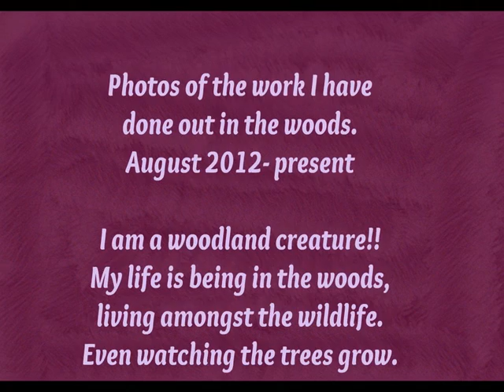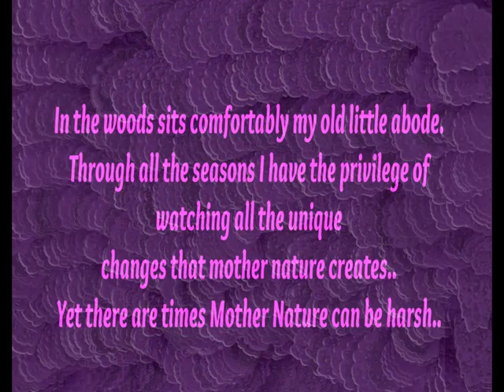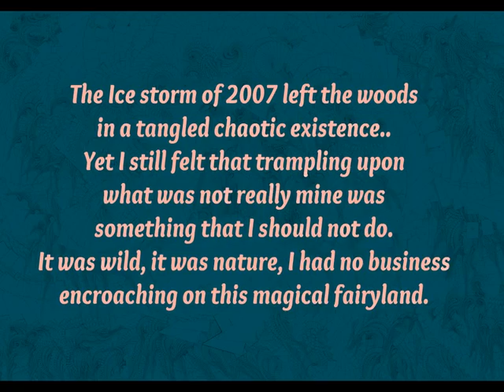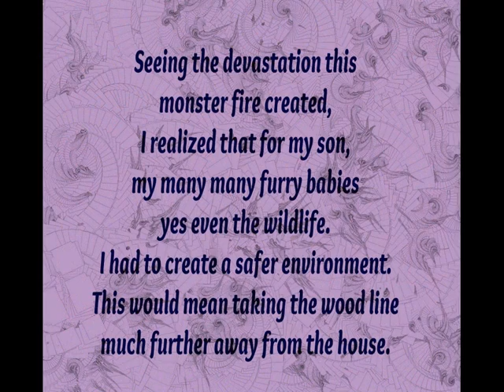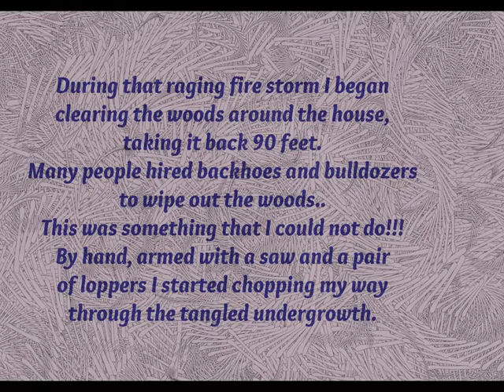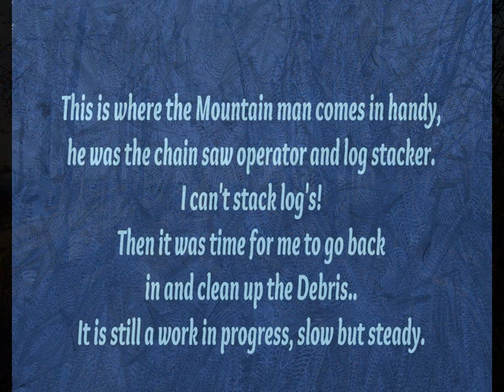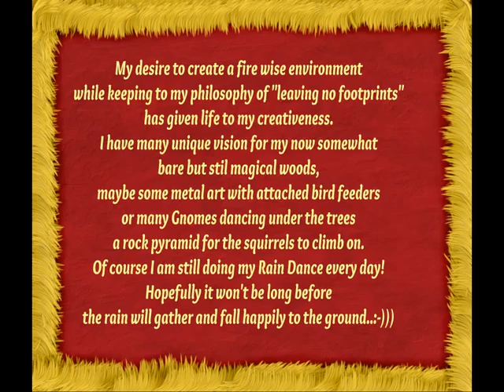Fire Wise Magical woodlands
A big Thank you goes out to Tres Tristes Tangos for use of this song "Planta Baja",

This is a photo video of my journey into creating a Fire Wise woodland environment
around my home while trying to keep within my philosophy of "leaving no human footprints" in the woods

Photos of the work I have
done out in the woods.
August 2012- present
I am a woodland creature!!
My life is being in the woods,
living amongst the wildlife.
Even watching the trees grow.

In the woods sits comfortably my old little abode.
Through all the seasons I have the privilege of
watching all the unique
changes that mother nature creates..
Yet there are times Mother Nature can be harsh..

Spring 2012..
Even with the heat and lack of rain from 2011,
my Bird/Butterfly garden has sprouted life.
The woods behind the garden
is green and ever so lush..
It was my magical fairy land.
Yet very little rain throughout the
spring and early summer took its toll..

The Ice storm of 2007 left the woods
in a tangled chaotic existence..
Yet I still felt that trampling upon
what was not really mine was
something that I should not do.
It was wild, it was nature, I had no business
encroaching on this magical fairyland.

August 1st 2012 changed everything.
A fire storm came blazing through Creek county.
burning over 58,000 acres (90 square miles)
and destroyed over 380 homes.
My magical woods and small old house were spared.
I was one of the lucky ones!

Seeing the devastation this
monster fire created,
I realized that for my son,
my many many furry babies
yes even the wildlife
I had to create a safer environment.
This would mean pushing the wood line
back away from the house.

During that raging fire storm I began
clearing the woods around the house,
taking it back 90 feet.
Many people hired backhoes and bulldozers
to come in and wipe out the woods..
This was something that I could not do!!!
By hand, armed with a saw and a pair
of loppers I started chopping my way
through the tangled undergrowth.

Clearing the way then moving on to the
massive trees and limbs that had found
there death on the floor of the woods..
After plies and plies of rotted wood,
vines and bushes I then
began to assess each tree.
Not being a tree doctor I had to work
only with visual and instinct,
dead trees were the first trees marked,
then it was the extremely
crooked and any ill-looking tree,
or if they had to much top damage.

This is where the Mountain man comes in handy,
he was the chain saw operator and log stacker.
I can't stack log's!
Then it was time for me to go back
in and clean up the Debris..
It is still a work in progress, slow but steady.

My desire to create a fire wise environment
while keeping to my philosophy of "leaving no footprints"
has given life to my creativeness.
I have many unique vision for my now somewhat
bare but stil magical woods,
maybe some metal art with attached bird feeders
or many Gnomes dancing under the trees
a rock pyramid for the squirrels to climb on.
Of course I am still doing my Rain Dance every day!
Hopefully it won't be long before
the rain will gather and fall happily to the ground..:-)))